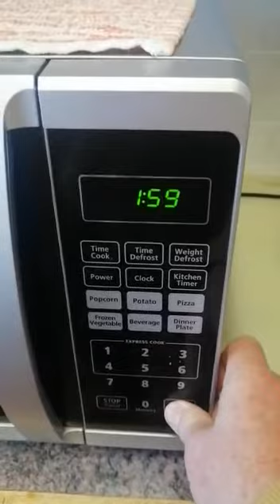Coffee choffy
Having a coffee early on a holiday (2 May 2022)